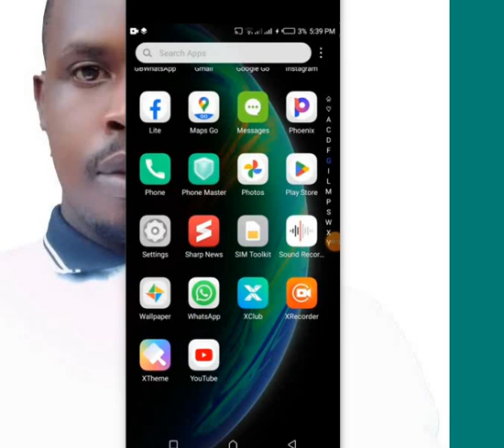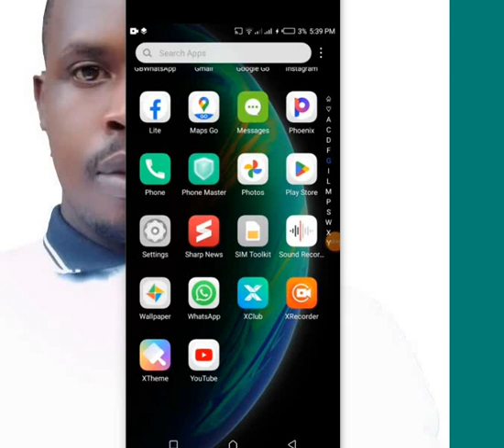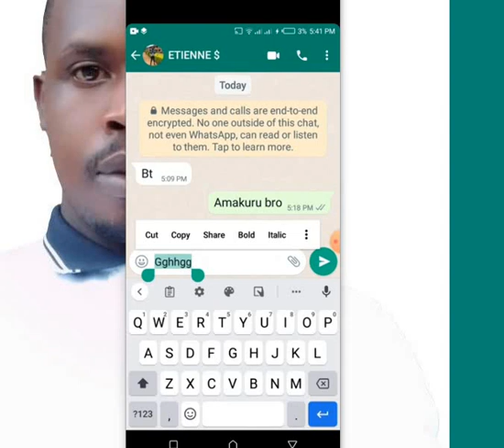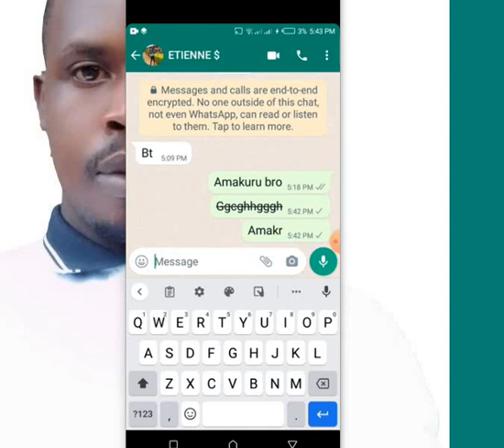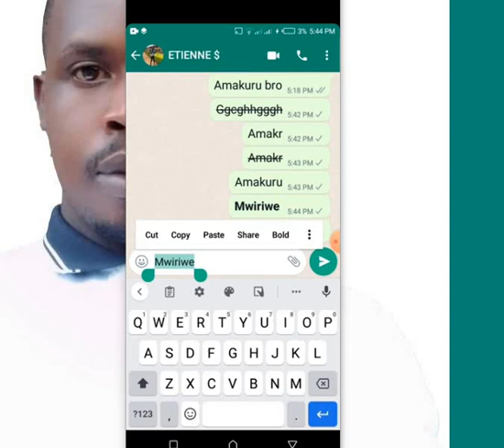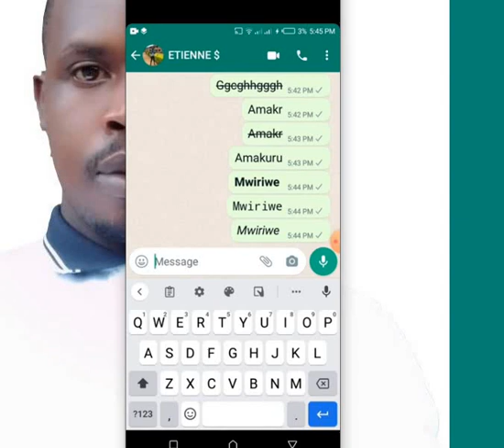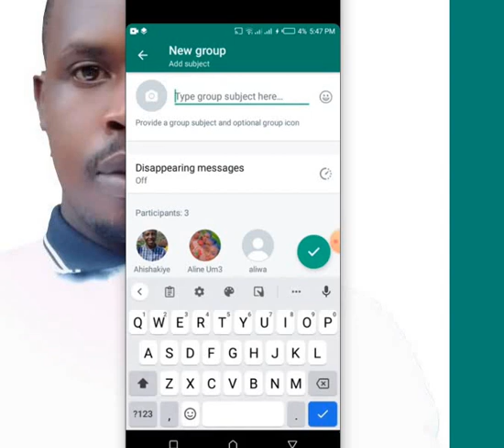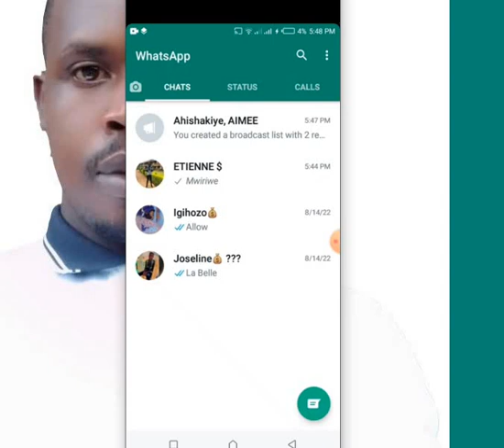DORE UDUKORYO BUBITSE MURI WHATSAPP YAWE UTARI UZI